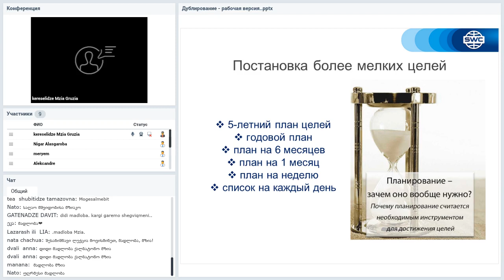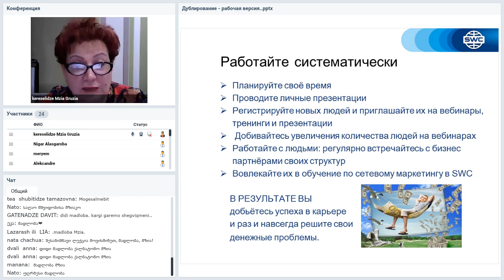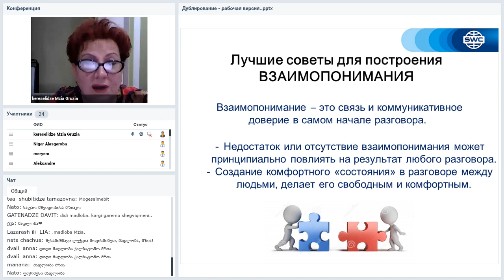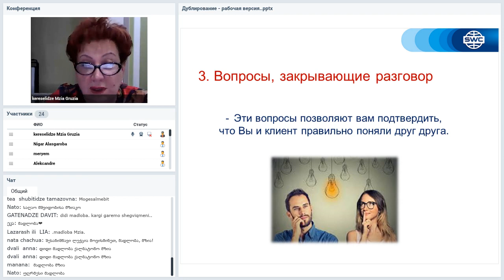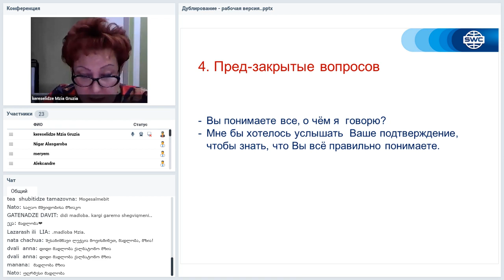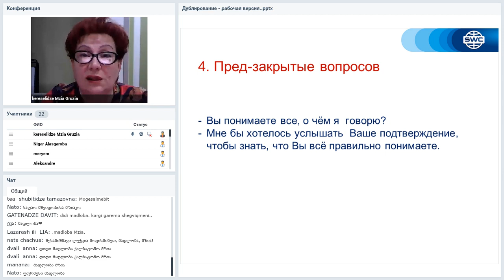Вебинар от 22.06.2020. Дубликация: система построения успешного бизнеса. Азербайджан.